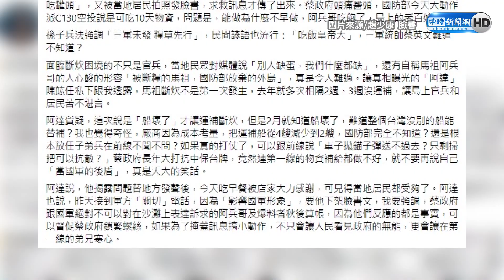馬祖斷炊重挫形象！吹哨者遭軍方關切「要求刪文」 趙少康爆驚人內幕怒嗆蔡英文：抗中保台好意思？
馬祖近日爆出缺乏肉品，把白飯當主菜吃的爭議事件，雖然國防部已緊急協調肉商調撥，並以C-130運輸機協助運送官兵所需食品，但將此事公開的民眾卻驚爆，接到來自軍方的關切電話，稱此事影響國軍形象，要求將臉書貼文下架！

【相關新聞】
馬祖斷炊吹哨者獲軍方「關切」要求刪文 趙少康爆驚人內幕